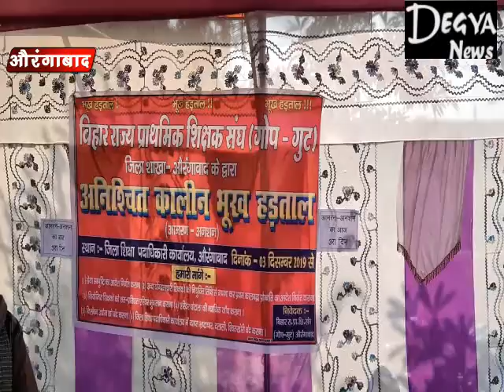13 सुत्री मांगो को लेकर चल रहा शिक्षकों का आमरण अनशन आज तीसरे दिन भी रहा जारी